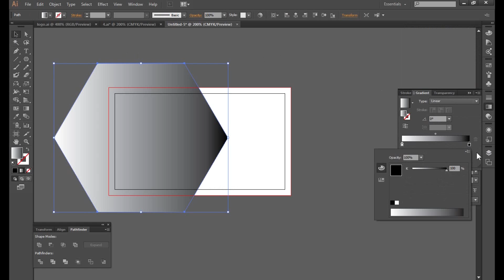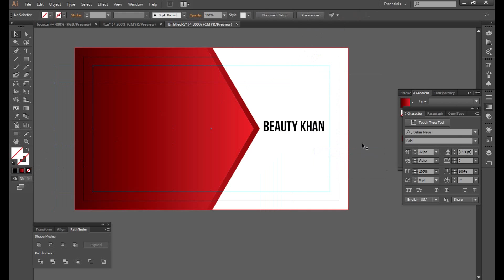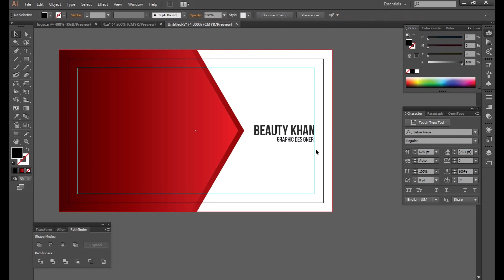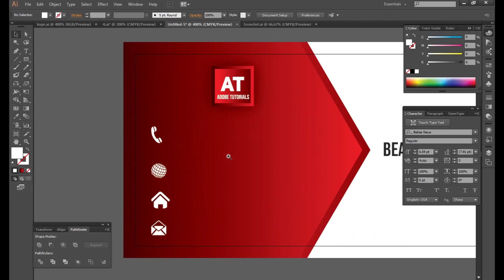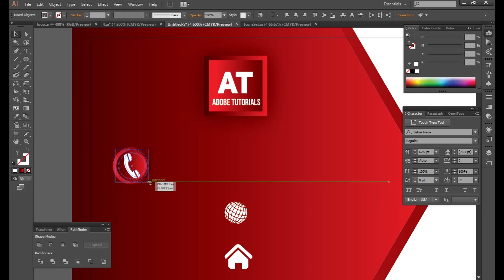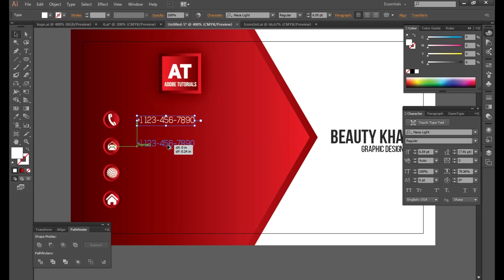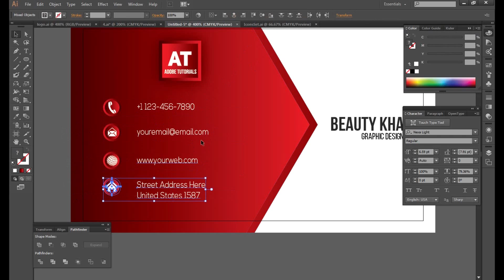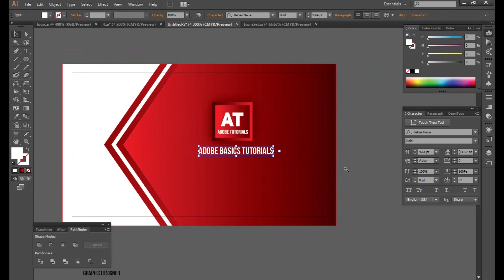How to design Business card Illustrator (Easy Toutorial)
Fast and professional services are guaranteed.

Hey everyone, this video tutorial we will learn to create a Business Card in Adobe Illustrator.